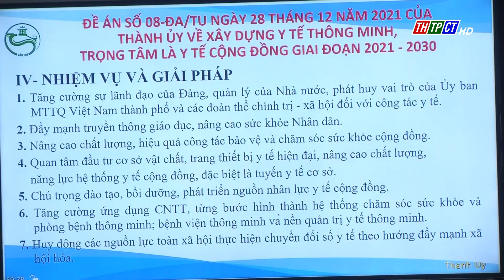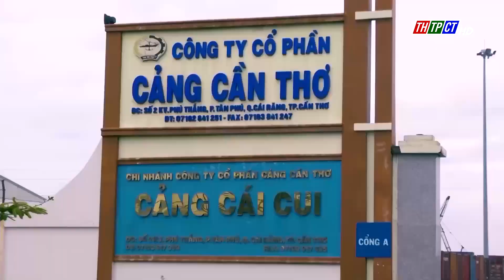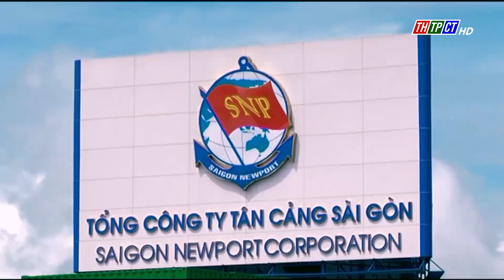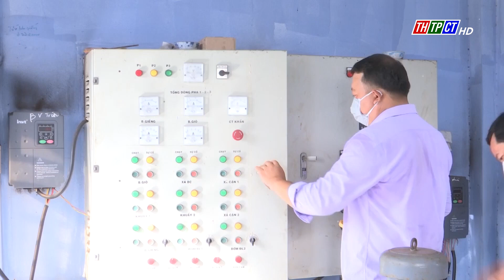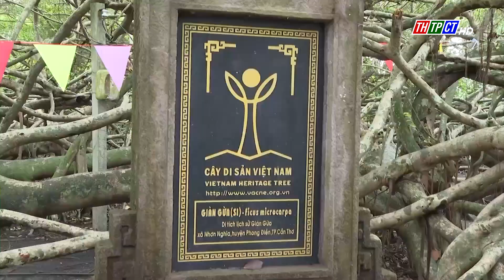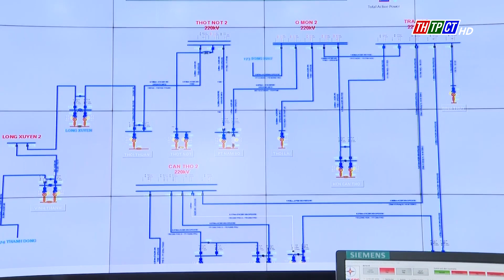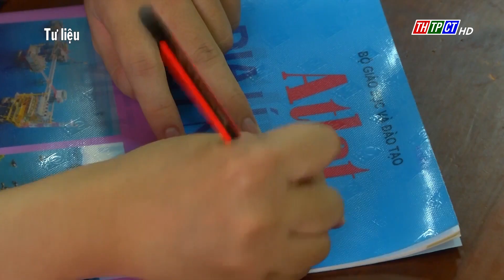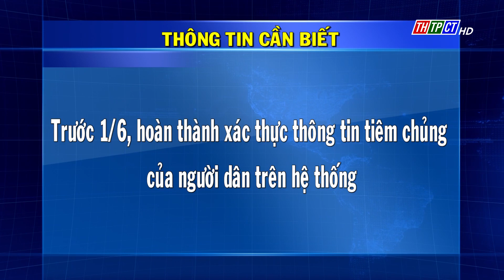Thời sự THTPCT tối 26/4/2022 | Cần Thơ TV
Một số nội dung chính:
♦ Triển khai nghị quyết của Bộ Chính trị, các nghị quyết, chương trình, đề án của Thành ủy Cần Thơ.
♦ Hưởng ứng tuần lễ quốc gia nước sạch và vệ sinh môi trường năm 2022.
♦ Định hình 3 trung tâm logistics tại Cần Thơ...